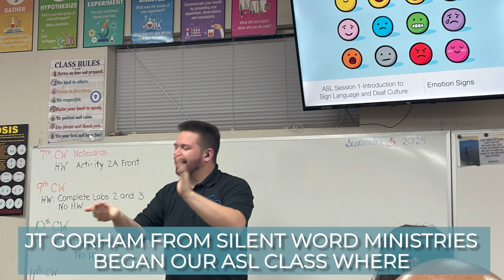Liberty Recap 9-6